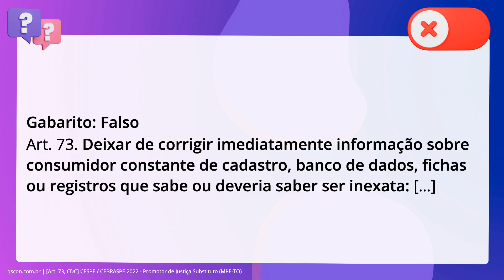QScon Direito: [Art. 73, CDC] CESPE / CEBRASPE 2022 - Promotor de Justiça Substituto (MPE-TO)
Art. 73, CDC | CESPE / CEBRASPE 2022 | Promotor de Justiça Substituto | (MPETO)

Segundo o CDC, configura crime contra as relações de consumo deixar de corrigir,. no prazo de dez dias, informação sobre consumidor constante em banco de dados. que se sabe, ou se deveria saber, ser inexata.

Gabarito: Falso